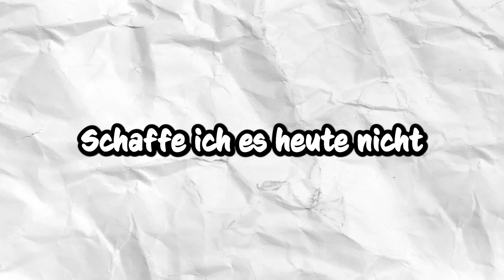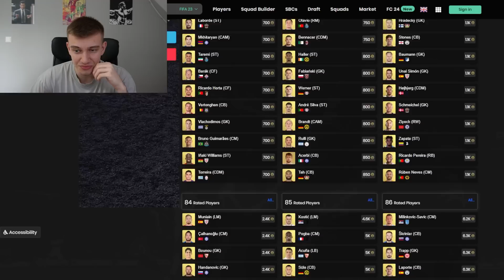ICH MUSS in 24H FUTTIES SON ZIEHEN, SONST… (unmöglich!?)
Futties Son in 24H auf einem Zuschauer Account ziehen oder ertraden. Schaff ich das?